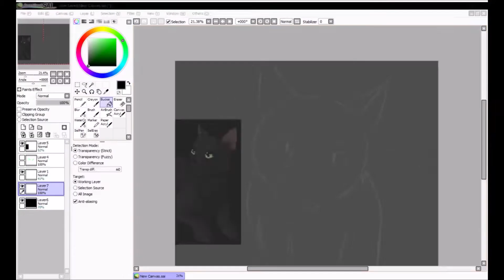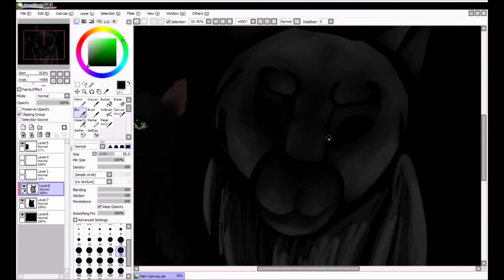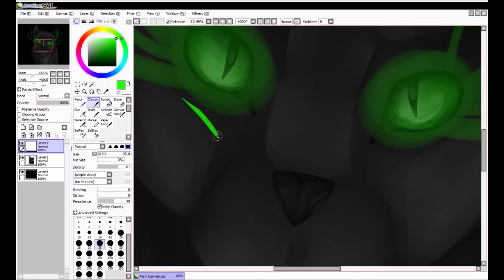Hollyleaf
Hollyleaf was request by Izzyblue
So I missed Saturday again X3 umm idk X3 till next time, PEACE